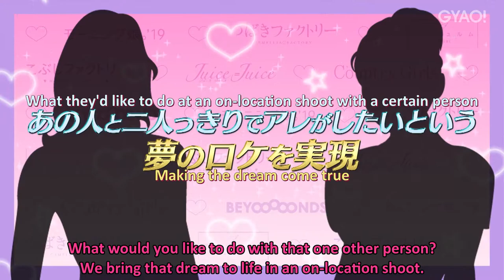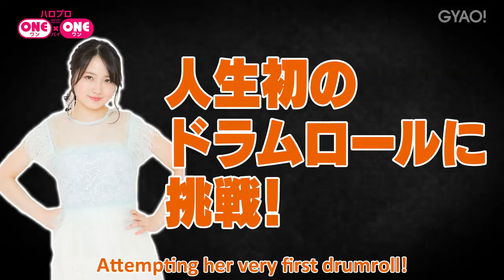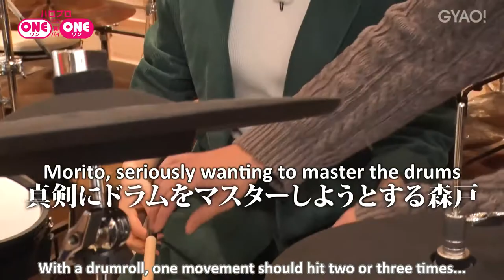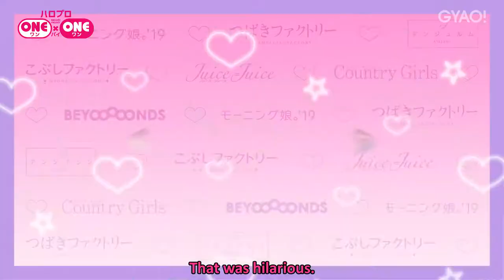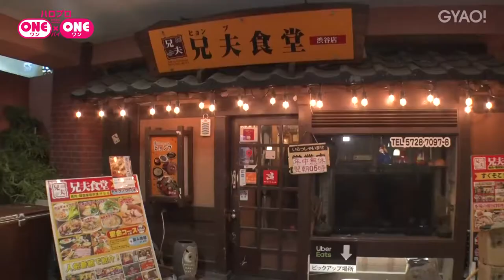Hello Pro ONE x ONE | Episode 6 - Inaba Manaka x Morito Chisaki [ENG SUB]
Translation: Skoban, fr0d0b0ls0n, Itos Atos, Davidguy
Timing: Davidguy, Utahimechii
Typesetting: Davidguy